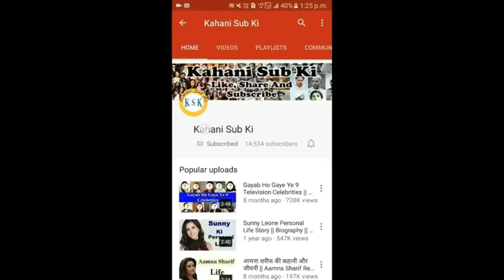Supriya Shukla Biography in Hindi || Supriya Shukla Life Story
Hello Friends